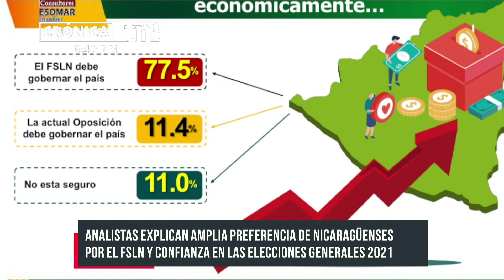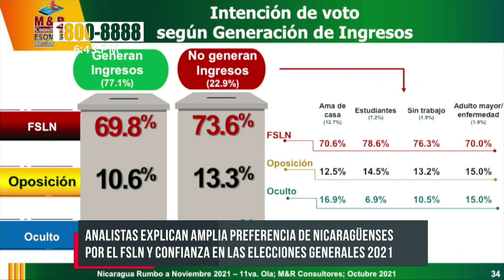Analistas sobre encuesta: «Gobierno de Nicaragua ha devuelto esperanzas»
Analistas políticos explican la amplia ventaja del FSLN de cara a las Elecciones Generales Nicaragua 2021, según el ultimo sondeo de M&R Consultores.

Este es el más reciente sondeo de opinión y el más cercano de cara a las comicios del 7 de noviembre, en el cual los nicaragüenses manifiestan una vez más su preferencia por el gobierno del FSLN; gracias a su buena gestión pese a circunstancias adversas.

“Nos está diciendo el nicaragüense en esta encuesta que tiene principios, que tiene propósitos fundamentales, donde se arraiga fundamentalmente el hecho de que aquí no está en negociación de ninguna manera la estabilidad y la paz que hemos conseguido”; dijo el analista y periodista Moisés Absalón Pastora.

“Por otro lado que existe una enorme confianza en un Gobierno que le ha devuelto las esperanzas a un pueblo que permanentemente a lo largo de la historia, desde antes del 2007, estuvo postergado en todos los sentidos”; afirmó.

Más esperanzas en Nicaragua para el futuro
El director de Informe Pastrán, el periodista y analista Adolfo Pastrán; valora que según los resultados de la encuesta, las personas saben que “hay prosperidad, hay mejores oportunidades de desarrollo».

«Y se ve que los nicaragüenses están plenamente decididos a ir a las urnas el próximo domingo y le van a dar un voto mayoritario al Frente Sandinista para que continúen estas obras de progreso que benefician a los nicaragüenses y están sacando a millones de la pobreza”; aseguró Pastrán, sobre la reciente encuesta de Nicaragua.

La intención de voto bien marcada en todos los rangos de edades, es un reflejo de las altas expectativas de un futuro mejor para Nicaragua, que se puede concretar con la jornada cívica del próximo domingo.

“Un acto de votación que no es un acto aislado, sino es la voluntad política de los nicaragüenses de construir sus grandes aspiraciones que son la paz, la prosperidad, la estabilidad, la equidad, la solidaridad; y todo eso con dignidad, patriotismo y soberanía”, opina el analista y escritor nicaragüense Francisco Bautista Lara.

“Los indicadores, los índices, las cifras apuntan hacia un 70 por ciento con un error mínimo en base a la continuidad del modelo. No lo consideraría una suerte, lo consideraría el resultado de un esfuerzo. De un esfuerzo legitimo que como nicaragüenses hemos hecho para conservar las conquistas que hoy gozamos”; puntualizó el analista de Nicaragua, Xavier Díaz Lacayo.

4.3 millones de nicaragüenses están convocados el próximo domingo a elegir al presidente y vicepresidente; diputados nacionales, departamentales y al Parlamento Centroamericano.